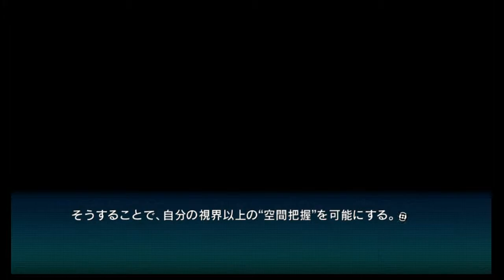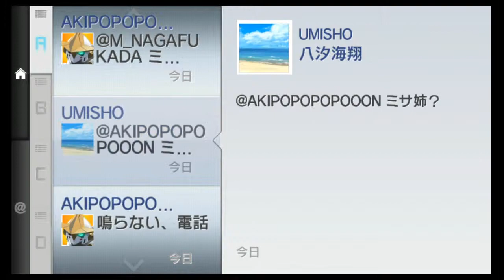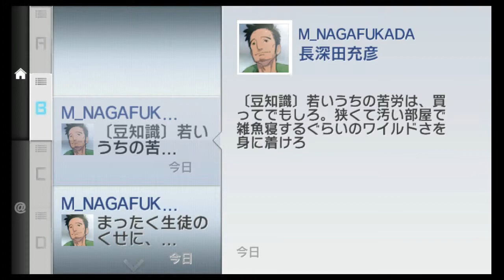【お金がないので】いにのROBOTICS;NOTES ELITE（ロボティクス・ノーツ エリート） 実況プレイ10【体験版】